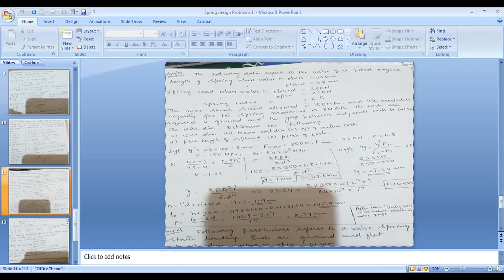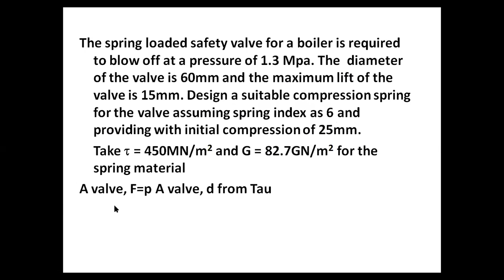VI SEM DME II 04 04 2020 GLA